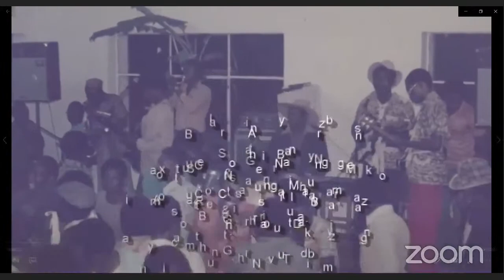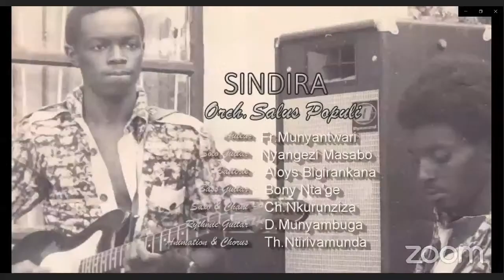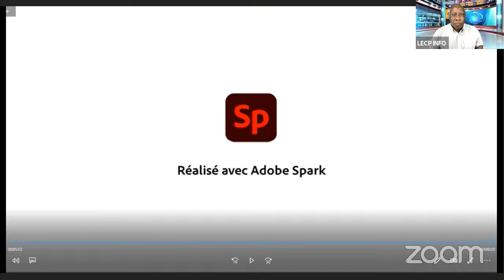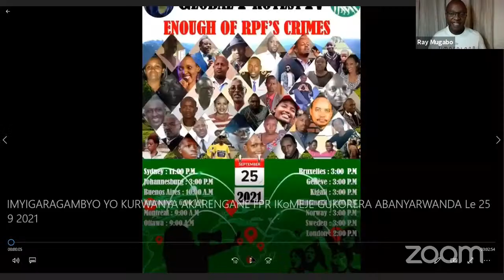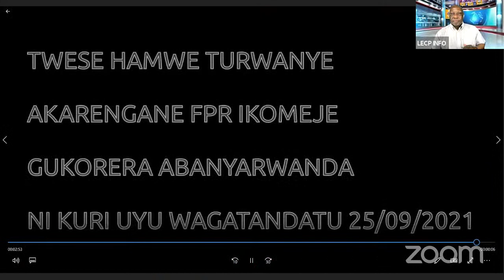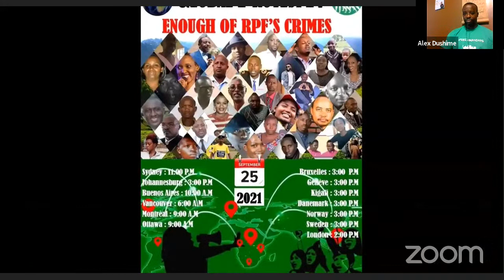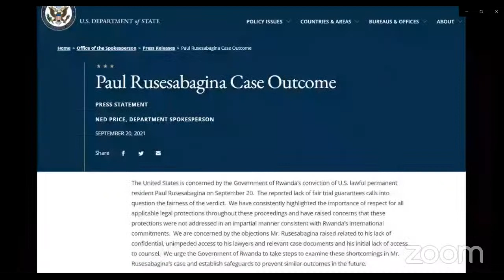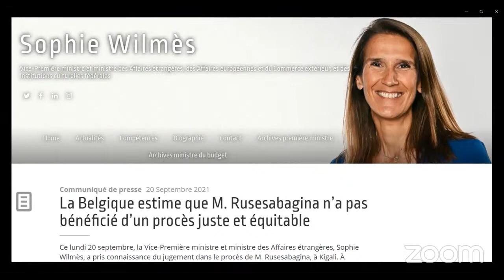Radio Urumuri – Imyigarambyo yo kuwa 25/09/2021 & Abanyarwanda ntibazakumbura FPR